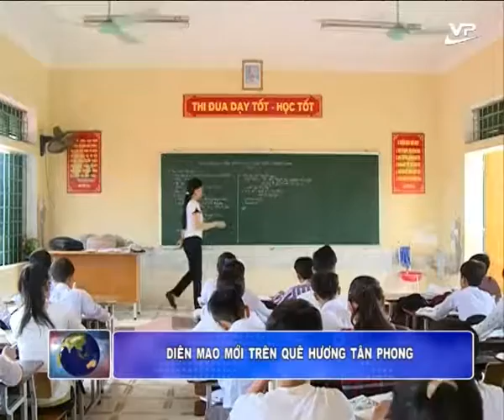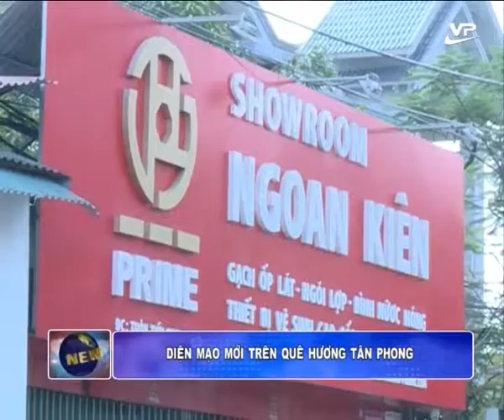Nông thôn mới 31.10.2016